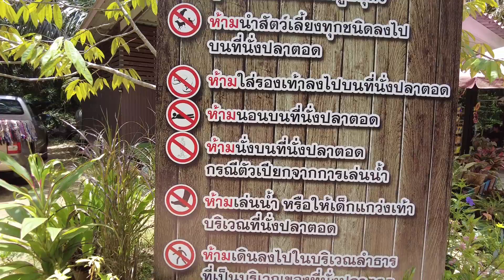สวนตาสรรค์ ปลาตอด อ.ขนอม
สวนตาสรรค์ ต.ควนทอง อ.ขนอม จ.นครศรีธรรมราช เป็นแหล่งท่องเที่ยวตามธรรมชาติ  เปิดให้บริการเล่นน้ำและทำฟิชสปา หรือ ปลาตอดเท้า โดยนักท่องเที่ยวสามารถนั่งเล่นให้ปลาตอดเท้า ทำความสะอาดเท้าแบบธรรมชาติ ฝูงปลาที่มารุมตอดเท้า ถือเป็นการนวดและสปาเท้าไปในตัว พื้นที่ดังกล่าวมีลำธารตามธรรมชาติจากคลองโฉไหลผ่านท่ามกลางต้นไม้น้อยใหญ่ขึ้นปกคลุมทำให้ร่มรื่นเย็นสบาย มีฝูงปลาในลำธารแหวกว่ายจำนวนมาก